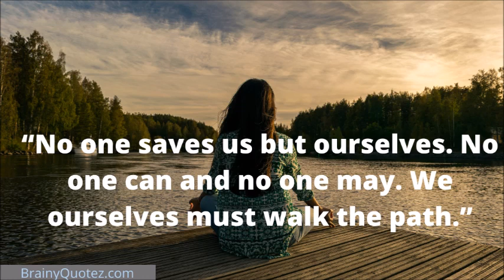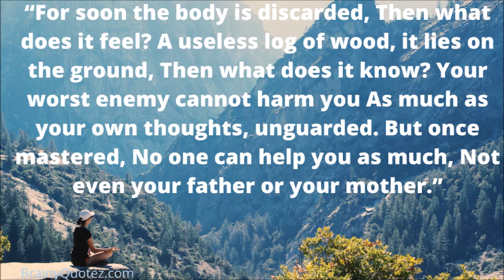09 advice from Buddha to help you live a better life | buddha thought buddha [Inspiring Inputs]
09 advice from Buddha to help you live a better life | buddha thought buddha [Inspiring Inputs]

we make most powerful quotes videos on daily basis only for you like buddha quotes| best buddha quotes| life quotes| motivation quotes| buddha status| inspirational quotes| success quotes.
Deep meaningful quotes| knowledgeble quotes in english|
buddha quotes| buddha quotes on love| buddha quotes| buddha quotes whatsapp status| buddha quotes\ buddha quotes in english| buddha quotes audio| buddha quotes| buddha quotes on success, buddha quotes on positive thinking|
motivational quotes| motivational, motivational quotes in english| motivational quotes for students| motivational quotes status| motivational quotes for success in life.

xxxxxxxxxxxxxxxxxxxxxxxxxxxxxxxx

xxxxxxxxxxxxxxxxxxxxxxxxxxxxxxxx

buddha quotes, best buddha quotes, life quotes, motivation quotes, buddha status, inspirational quotes, success quotes.

xxxxxxxxxxxxxxxxxxxxxxxxxxxxxxxxxxxxxxxxx

XXXXXXXXXXXXXXXXXXXXXXXXXXXXXX

It provides for the legal, non-licensed citation or incorporation of copyrighted material in another author’s work under a four-factor balancing test.  A similar principle, fair dealing, exists in some other common law jurisdictions.  Civil law jurisdictions have other limitations and exceptions to copyright.

xxxxxxxxxxxxxxxxxxxxxxxxxxxxxxxxxxxxxxxxxxx